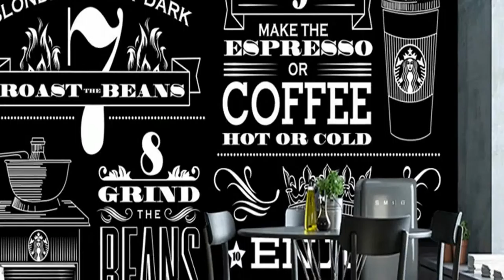Black And White Mura